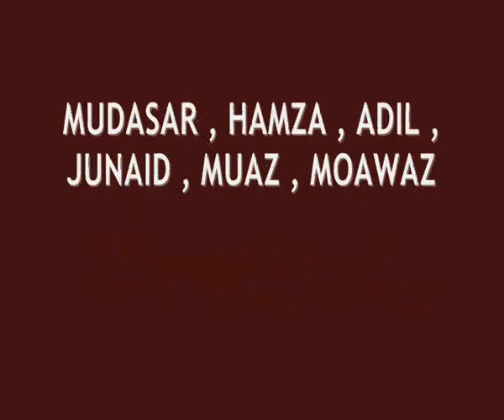the world of pakistan taekwondo adil bin talat out door training3 6-2012